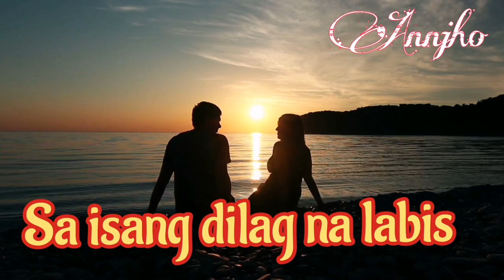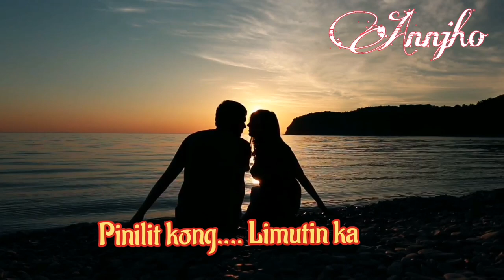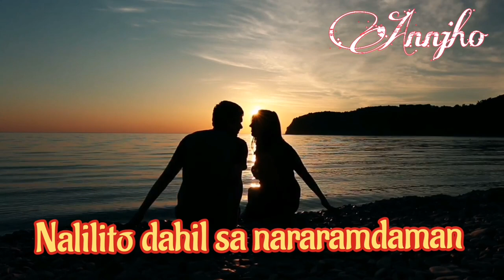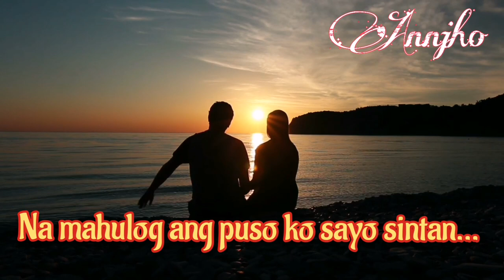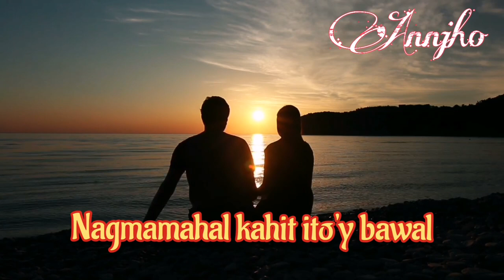NAGMAMAHAL REMIX BY DJBOMBOM